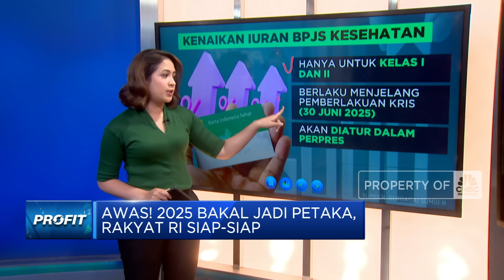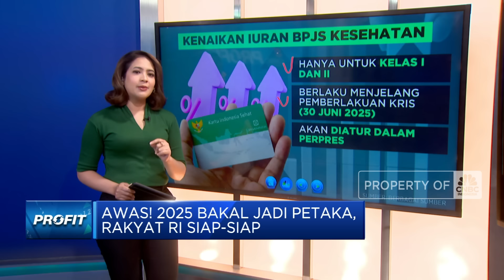Awas! 2025 Bakal Jadi Petaka, Rakyat RI Siap-siap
Pajak Pertambahan Nilai atau PPN bakal mengalami kenaikan dari 11% menjadi 12% dan akan berlaku mulai 1 Januari 2025.

Simak informasi selengkapnya dalam program Profit CNBC Indonesia (Rabu, 14/08/2024) berikut ini.